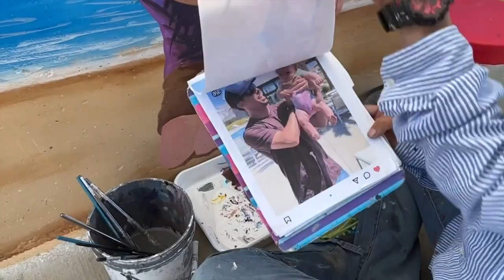Mural artist Lisa Kelly transforms seawall near Solimar into work of art